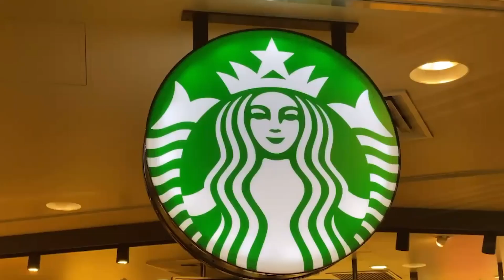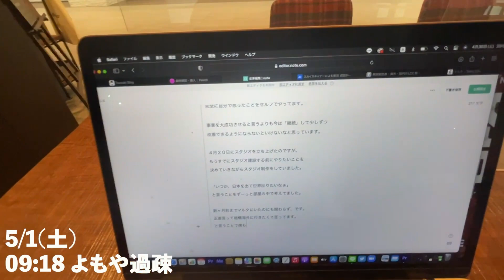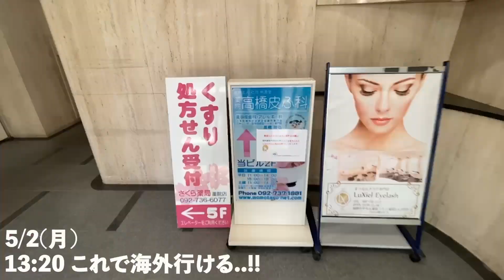【あと１ヶ月】世界一周する２７歳フリーランスの旅VLOG【第１話】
１カ国目＆２カ国目の渡航国はブログに書きました！

（6月〜7月は砂浜ヨガを受け付けております）

4/20(水)
福岡県福岡市に新たにオープン予定！

◆スタジオ住所
⇨福岡県福岡市中央区高砂1丁目21-27 ボンフル高砂305号室

「トレーニングスタジオ・マルタ」

トレーナー前野
砂浜パーソナル体験
ビジター価格
￥3000〜/人

◆ビジター体験内容
・15分間/砂浜パーソナルトレーニング
・10分間/減量カウンセリング
・10分間/可動域拡大ストレッチング

◆正規会員希望の男性会員の流れ
①ビジター体験
②ダイエット目標カウンセリング
③当ページにて本会員登録

※クレジットカード登録必須
※当スタジオは男性会員のみ募集予定です
※女性の方はヨガレッスンも今後ご用意予定。
砂浜パーソナルはビジターのみのご案内となります。

"旅するパーソナルトレーナー(アドレスホッパー)"ピンキーまえのが
日常を通して旅暮らし・フリーランス・ボディメイクの素晴らしさを伝えています💪✈️
皆さんが何かに挑戦するきっかけになれば嬉しいです✨

▼フリーランストレーナーの日常